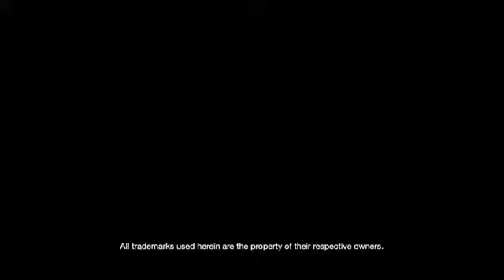Daylight Playstation 4 Gameplay Walkthrough HD